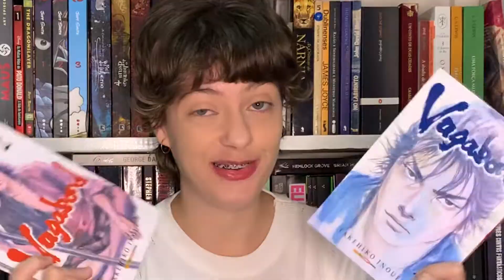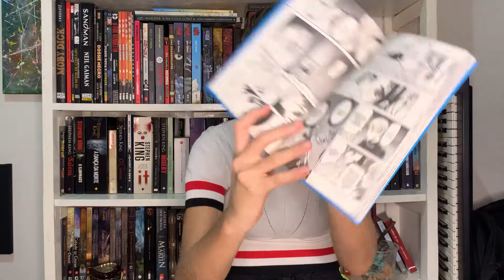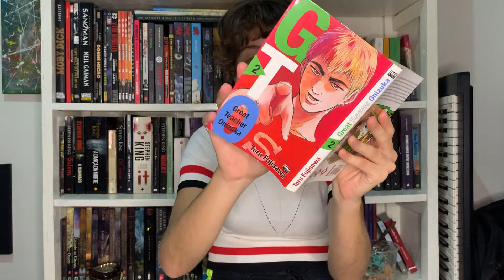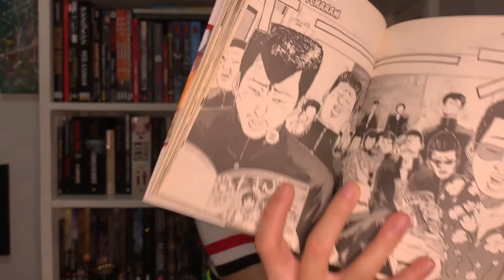TBR de mangás: o que vou ler esse mês?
Oi pessoas, como vocês estão? Hoje eu vim mostrar todos os mangás que pretendo ler nesse mês de Agosto!

Link geral para compras na Amazon

Títulos mencionados:
Spy X Family Vol. 5 - Tatsuya Endo
Kaguya Sama vol. 4 - Aka Akasaka
Kaguya Sama vol. 5 - Aka Akasaka
GTO 1 - Toru Fujisawa
GTO 2 - Toru Fujisawa
GTO 3 -  Toru Fujisawa: (Esgotado na Amazon...)